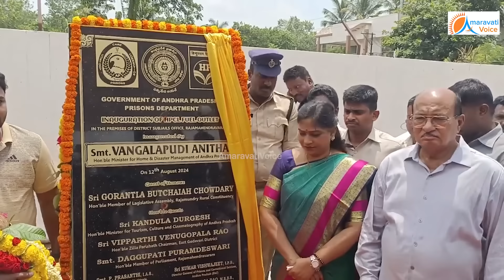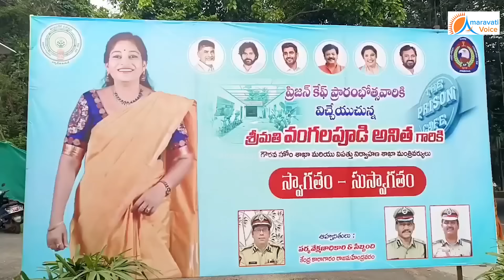రాజమండ్రి జైల్లో, చంద్రబాబుని జైల్లో పెట్టిన స్నేహ బ్లాక్ కి వెళ్లి, పరిస్థితి చూసి ఆశ్చర్యపోయిన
రాజమండ్రి జైల్లో, చంద్రబాబుని జైల్లో పెట్టిన స్నేహ బ్లాక్ కి వెళ్లి, అక్కడ పరిస్థితి చూసి ఆశ్చర్యపోయిన హోంమంత్రి అనిత